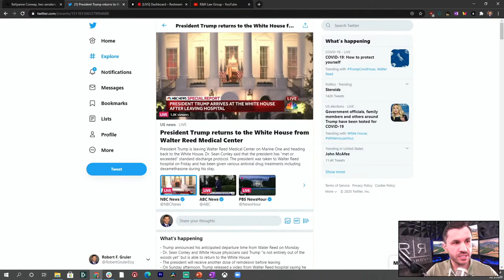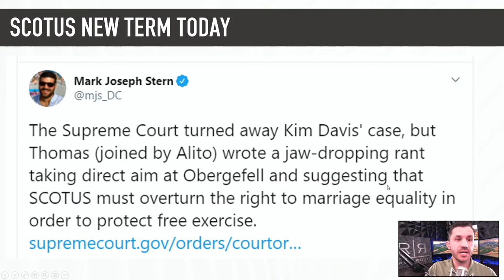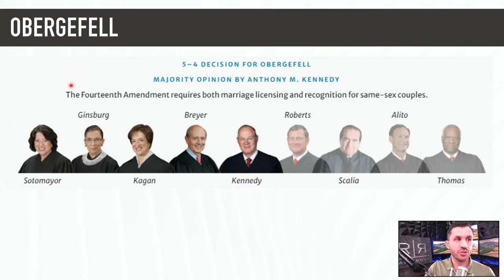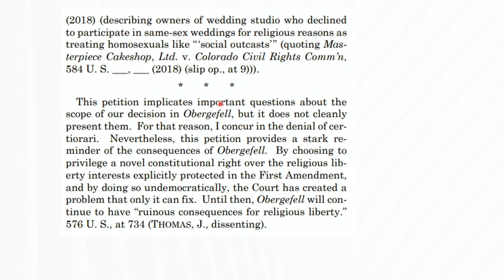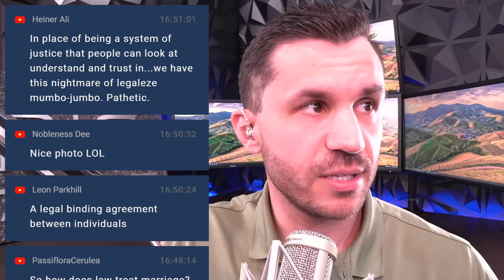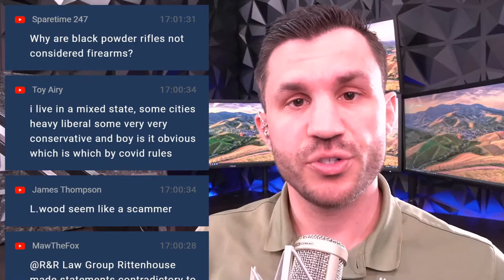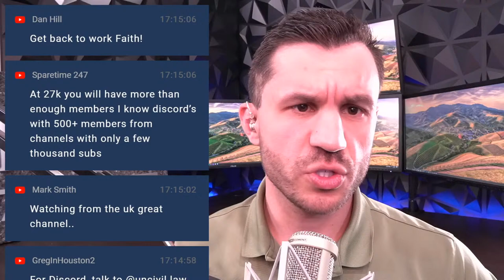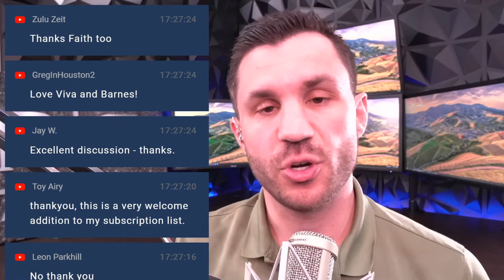Officer Shooting, Top SCOTUS Cases to Follow, and Texas Attorney General Under Investigation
ℹ On Today's Show:

On today's episode, criminal defense attorney Robert Gruler will cover the following:

00:00 Intro
3:25 Officer involved shooting in Texas
5:58 New SCOTUS term and the top cases to follow
45:40 Texas AG Facing Investigation for multiple criminal violations

Have a criminal case in AZ? 👮‍♂️
and more!

❓ About Robert

🙋‍♂️ About R&R Law Group

Robert F. Gruler II is founding partner at R&R Law Group, a criminal defense law firm representing all of Arizona with one goal: to help good people charged with crimes. Robert and his team have successfully helped THOUSANDS of people move beyond their difficult situations and get their lives back on track! The firm has been acknowledged as one of the fasted growing privately owned businesses in the United States by the INC. 5000 and has been featured in ABC15, the Arizona Republic, Arizona Central and 3TV. The R&R Team is committed to providing SAFETY, CLARITY and HOPE to those in need who are going through the criminal justice system.

🗺 The firm can be reached at:

5111 N. Scottsdale Road, Suite 275.

📞 We offer FREE case evaluations.
Appointments strongly encouraged!